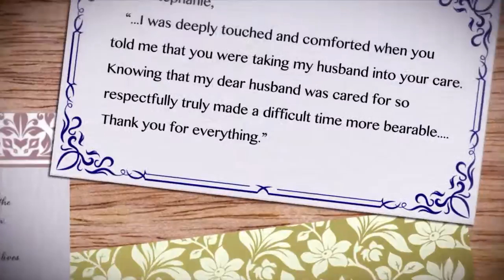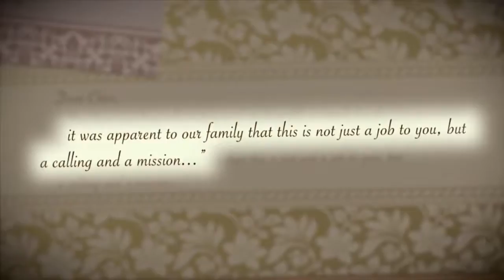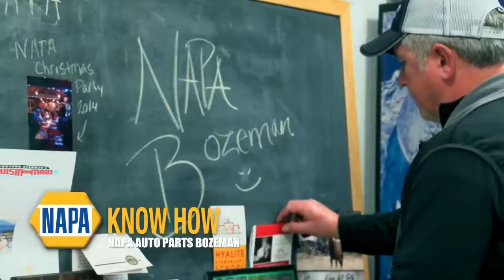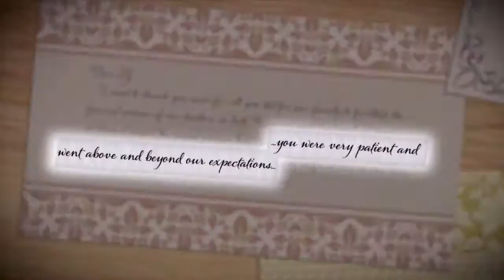2-4-17 Bozeman Hawks vs Billings West Boys BBall Pt. 2 of 3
Quarters 2 and 3.